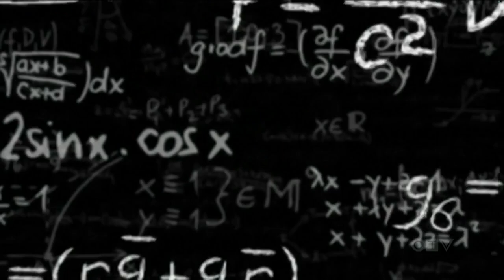Meet Geoffrey Hinton: Winner of the 2024 Nobel Prize in Physics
University of Toronto professor Geoffrey Hinton has been awarded the Nobel Prize in Physics for his work in AI. Adrian Ghobrial has more.